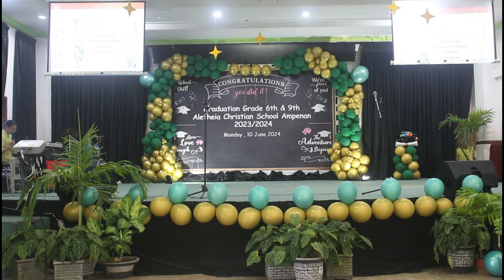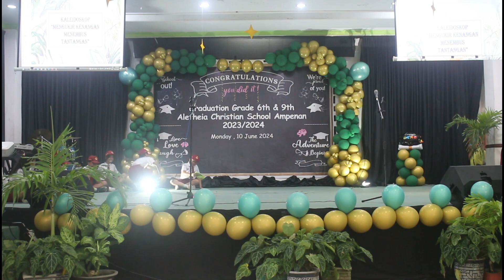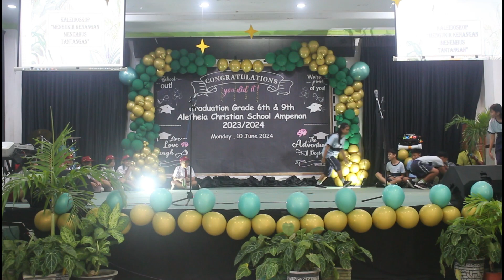ACARA KELULUSAN KELAS VI & IX SEKOLAH KRISTEN ALETHEIA AMPENAN "KALEIDOSKOP"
ACARA KELULUSAN KELAS VI & IX SEKOLAH KRISTEN ALETHEIA AMPENAN "KALEIDOSKOP 'MENGUKIR KENANGAN MENEMBUS TANTANGAN"